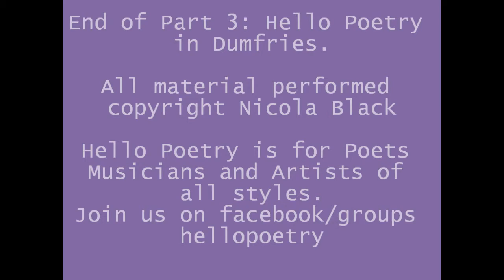Dumfries Part Three- The Music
With some of the very best of Dumfries and Galloway, Hello Poetry has a truly inspirational night out! In this section; music from the fabulous Nicola Black with some of the work from her forthcoming album and accompanyment from Blackie (and Ginger on the shaky-egg).